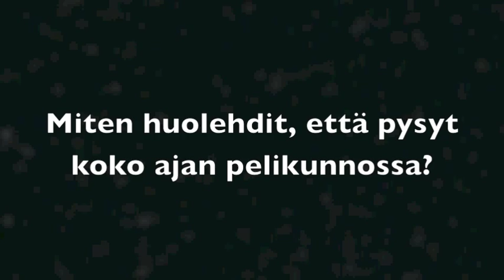Ville Nieminen- harjoittelu&kehonhuolto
Stanley Cup voittaja Ville Nieminen kertoo harjoittelustaan ja kuinka hän huoltaa omaa kehoaan. Painavaa asiaa!